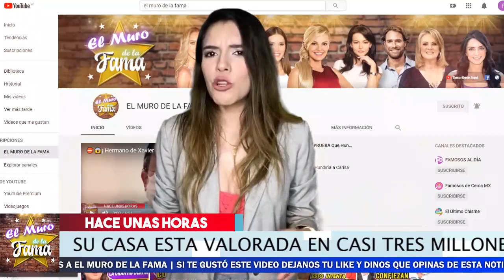🤑 Los Lujos Que No Sabias De 𝗥𝗼𝗯𝗲𝗿𝘁𝗼 𝗣𝗮𝗹𝗮𝘇𝘂𝗲𝗹𝗼 Y la mansión de $2.8 𝗺𝗶𝗹𝗹𝗼𝗻𝗲𝘀 𝗱𝗲 𝗱ó𝗹𝗮𝗿𝗲𝘀 en Acapulco